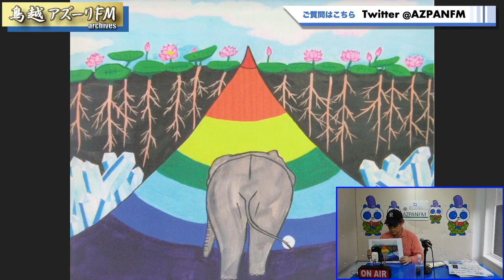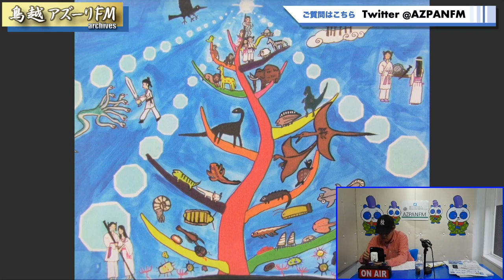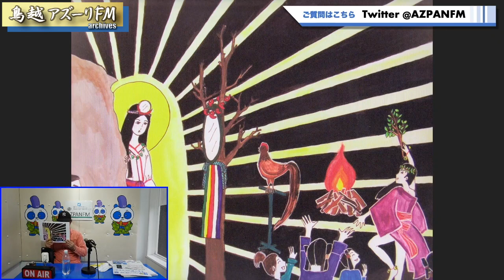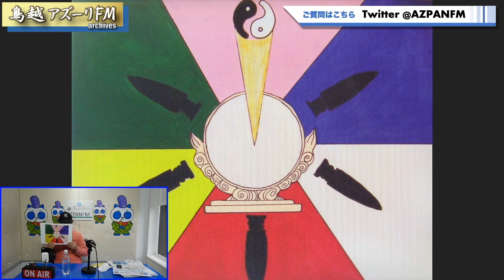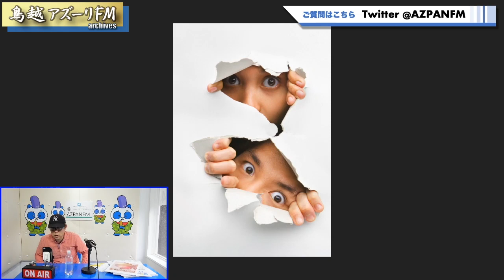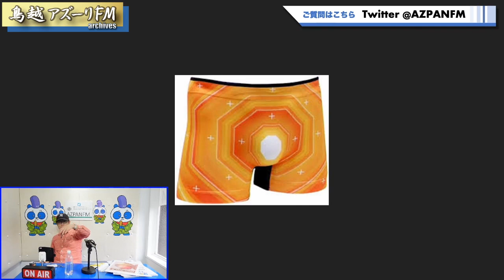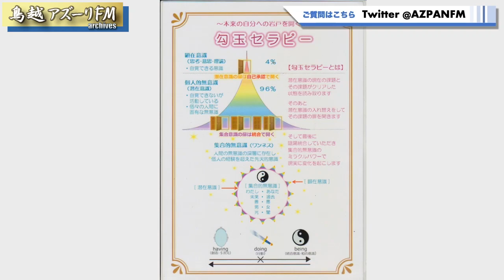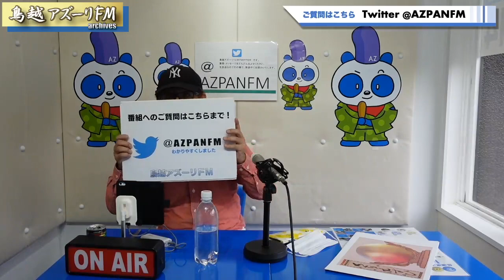2021年04月13日配信 チカちゃんの開運チャンネル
MC：チカちゃん